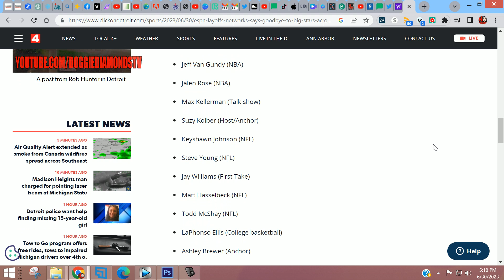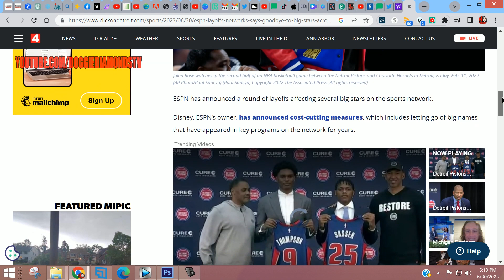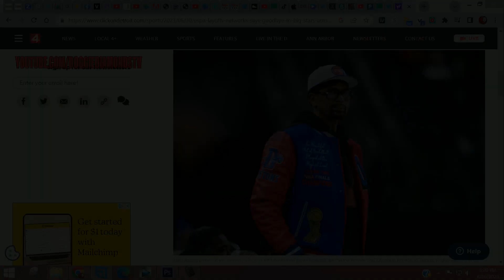ESPN Lays Off Jalen Rose, Jeff Van Gundy (Full List Of Name)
Welcome to Doggie Diamonds TV, your ultimate destination for all things sports! Today, we have some breaking news that has sent shockwaves through the sports broadcasting industry. In a surprising turn of events, ESPN, the renowned sports network, has made the difficult decision to part ways with some of its biggest names, including Jalen Rose, Jeff Van Gundy, and other beloved personalities.

For years, Jalen Rose has been a staple of ESPN's basketball coverage, captivating audiences with his insightful analysis and magnetic on-screen presence. His unique perspective and ability to break down the game have made him a fan favorite. Similarly, Jeff Van Gundy, with his wealth of knowledge and charismatic commentary, has left an indelible mark on NBA broadcasts, earning the respect and admiration of fans worldwide.

The recent layoffs of these talented individuals mark a significant shift for ESPN and the sports media landscape as a whole. While the precise reasons behind these decisions remain undisclosed, they undoubtedly pose challenges for both the network and the affected personalities.

At Doggie Diamonds TV, we are committed to bringing you the latest updates and in-depth analysis of this groundbreaking news. Join us as we delve into the implications of these layoffs, exploring the potential impact on ESPN's programming and examining the factors that may have contributed to this unexpected turn of events. We will also provide insights into the reactions from fans, fellow broadcasters, and the broader sports community.

Our channel is your go-to source for engaging content that celebrates the passion and excitement of sports.

Thank you for tuning in, and we are excited to bring you more compelling content in the days to come.

Equipment I Use On My Shows =►
Logitech C920 HD Pro Webcam (Black)
YAMAHA MG10XU 10-Input Stereo Mixer
Dynamic Microphone Preamp for Shure SM7B
Shure SM7B
GVM Lights

WorkOut Equipment =►
The Rack Workout Machine